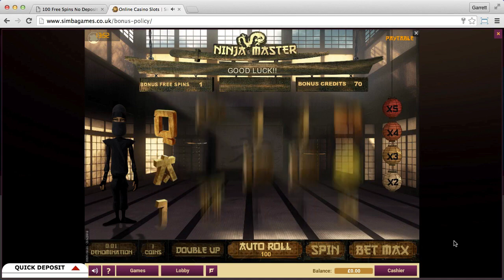Simba Games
Offer: 10 free spins on Ninja Master 3D.
Conditions: Deposit must be made before withdrawal.